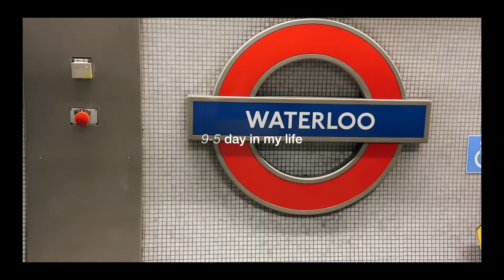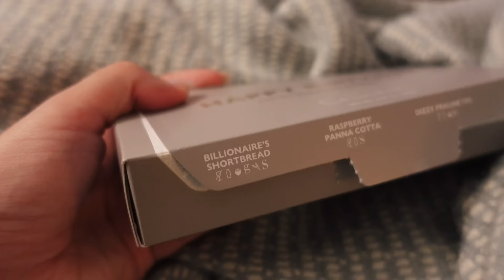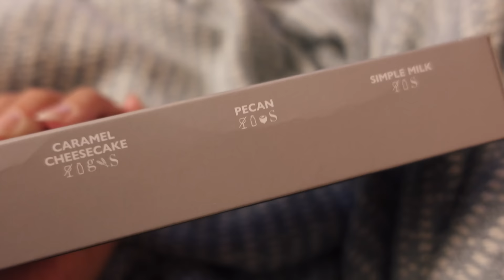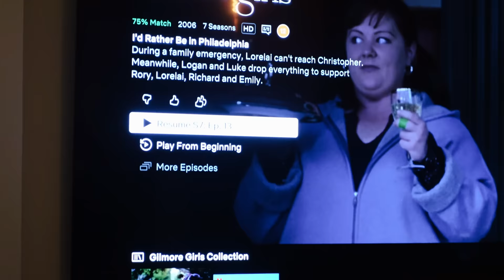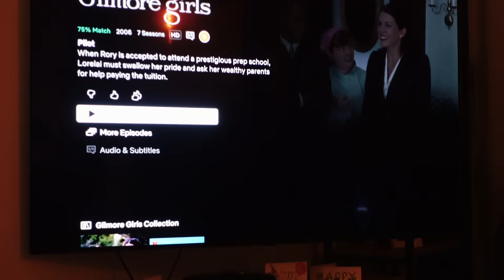Working and Living in London 🍂☕ Day in my Life Working 9-5 Office Job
spend a day in the life working a 9-5 office job with me! i love working and living in london - even on the more chaotic days. hope you enjoy! loads of love, ellen xxx

What i'm wearing:
White top
Tailored trousers

Links to a few of my favourite things:
LED candles
Lumie bodyclock